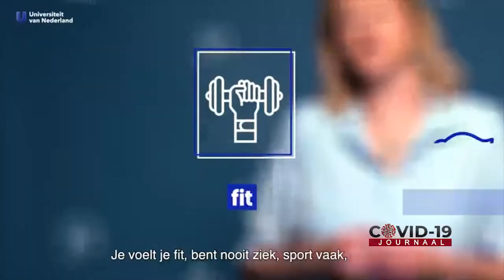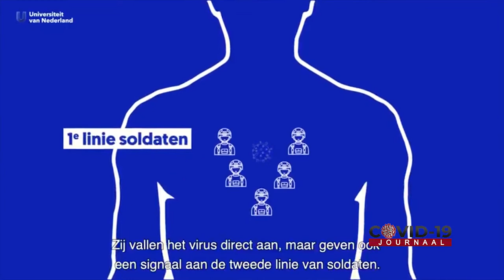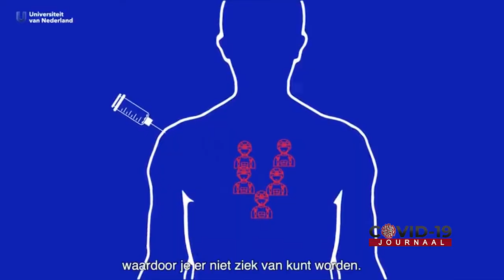COVID-19 JOURNAAL AFLEVERING 295, DD 01 NOVEMBER 2021